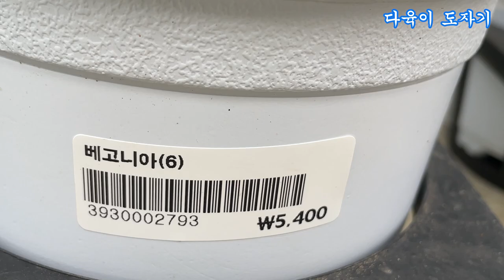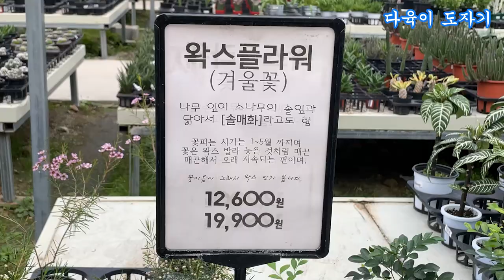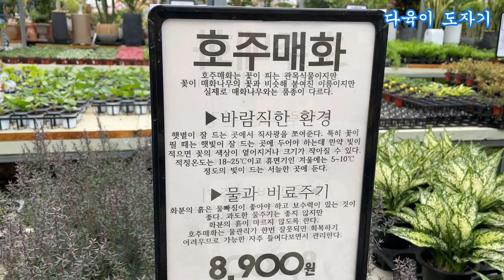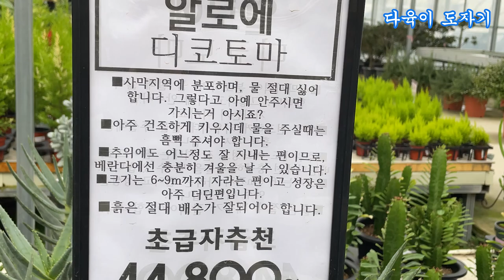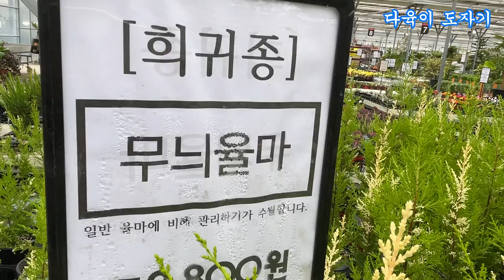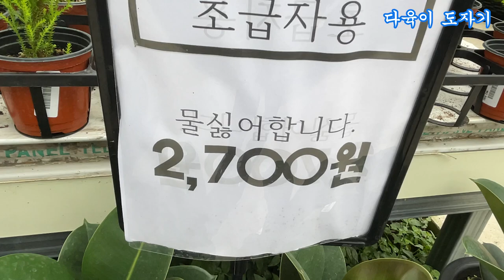용인 남사화훼단지 예삐플라워아울렛 공기정화식물 이름과가격